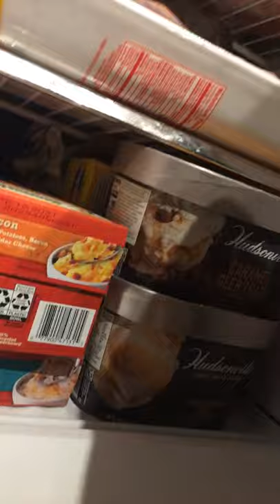Popsicle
She came and I got scared